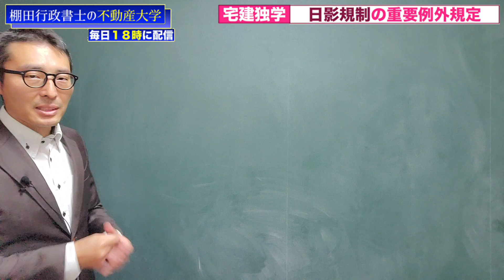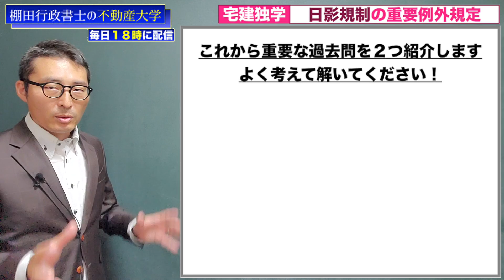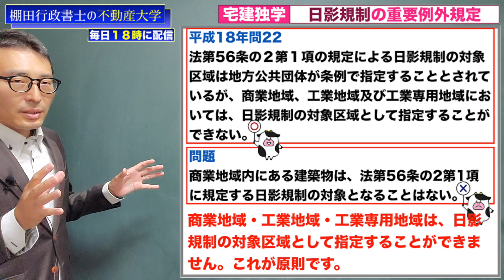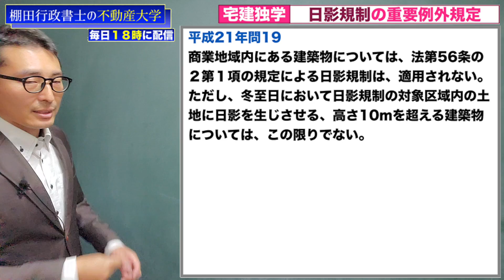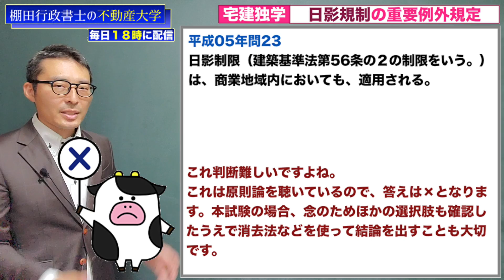【令和５年宅建：日影規制の重要知識】本試験でよく出るひっかけ問題を徹底解説。日影規制の例外規定について初心者向けに図解して解説します。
30秒で簡単無料登録が可能です！

宅建 建築基準法 独学 一発合格 宅地建物取引士 日影規制 独学勉強法 過去問 2023年度 宅建士 賃貸不動産経営管理士 合格率# 合格点#わかりやすく